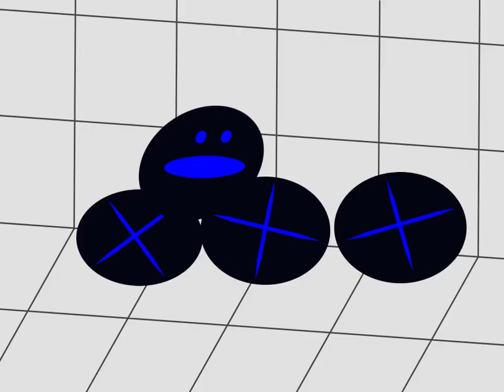The rot will make you delirious (Rain World)